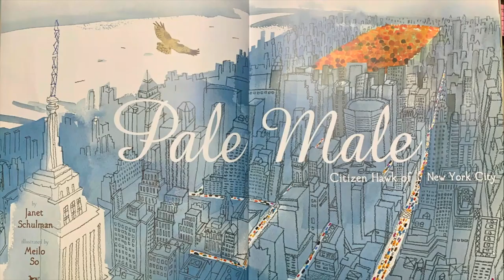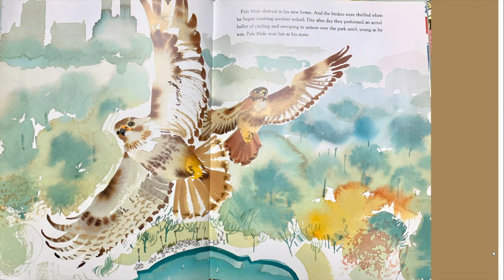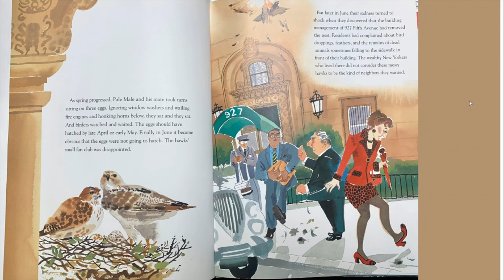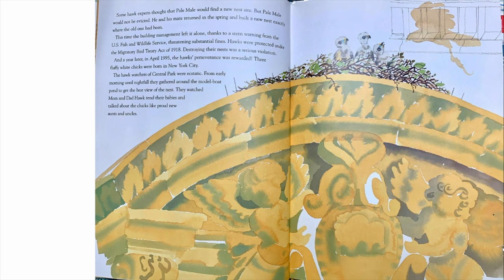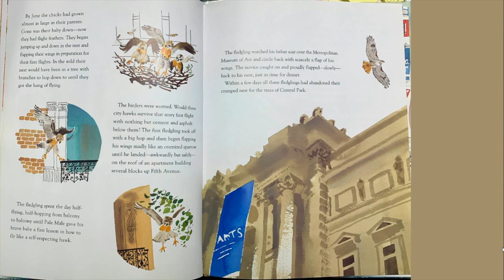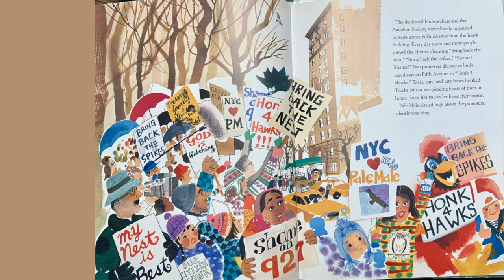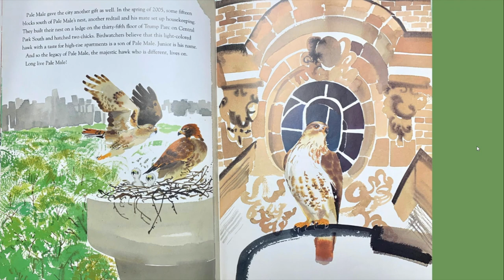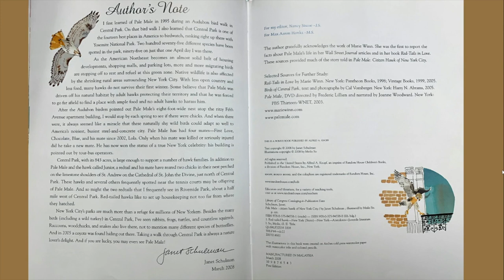School Age Story Time: Books for the Birds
You're never too old for story time! This time, we'll read a true story about a red-tailed hawk.